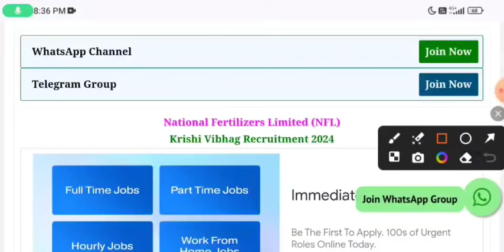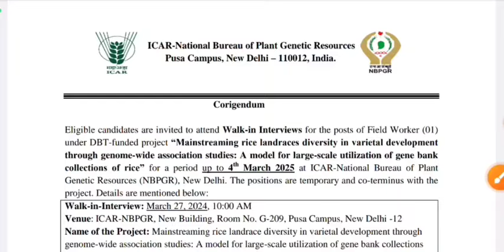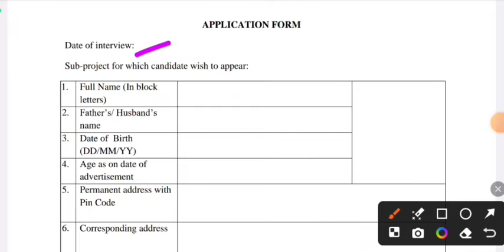कृषि विभाग भर्ती 2024 | Krishi Vibhag Bharti 2024 | Agriculture Department Vacancy 2024 | No Exam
कृषि विभाग Bihar Agriculture Department Vacancy 2024 | Bihar Krishi Vibhag Bharti 2024